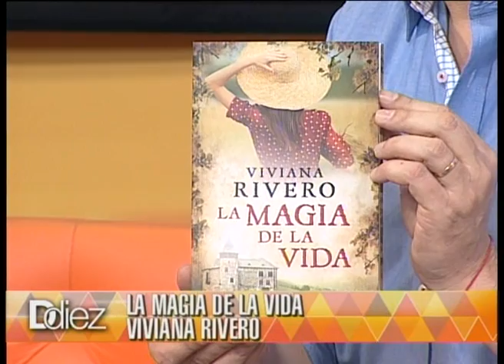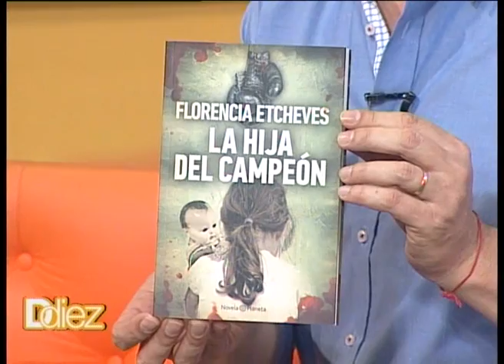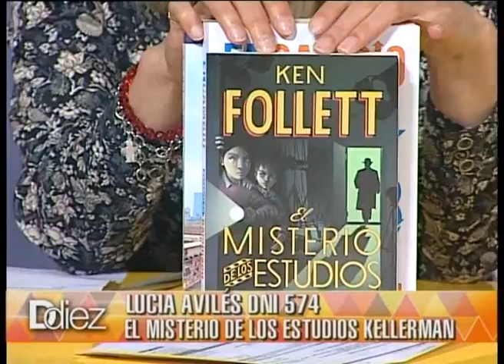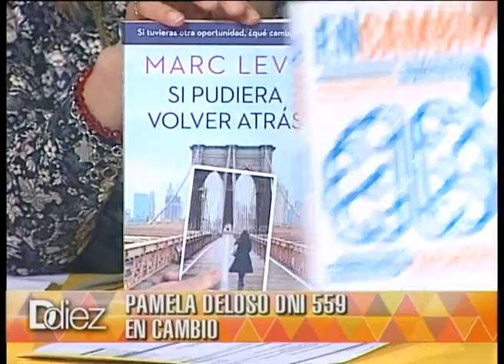Ddiez | Recomendaciones Literarias: 16/09/2014